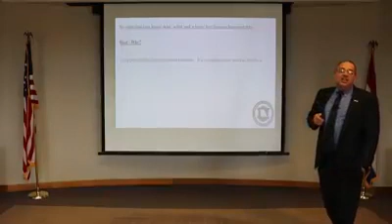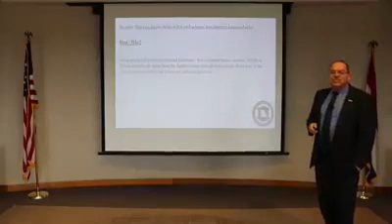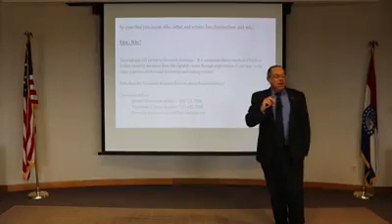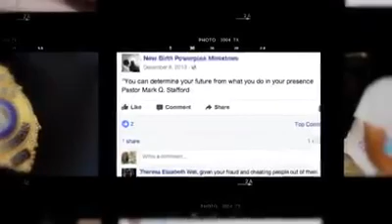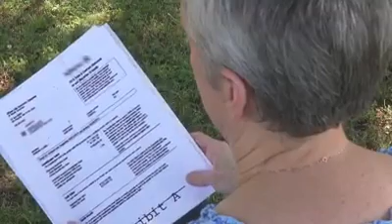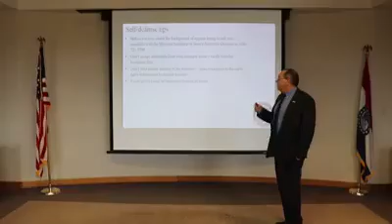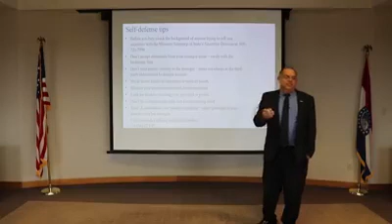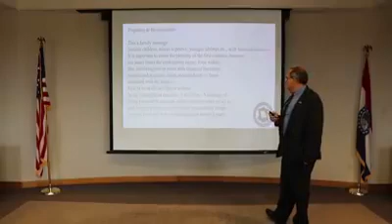Cafe with Business- July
Today's Cafe with Business brings us Financial Fraud Prevention, facilitated by Todd Hurt, Vulnerable Citizens Services Unit Manager.
Get a cup of coffee and learn more about Security Fraud.
Thank you Todd and team for an amazing video!